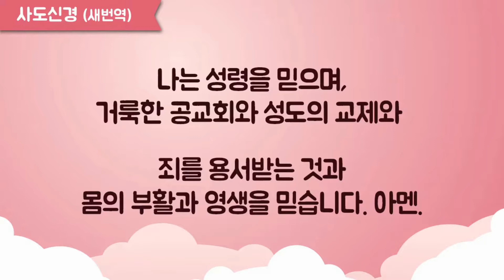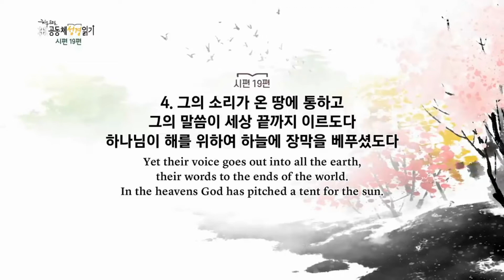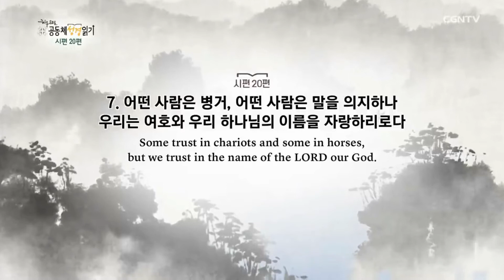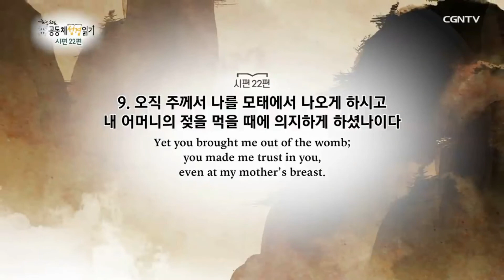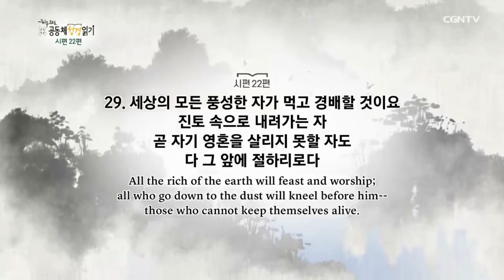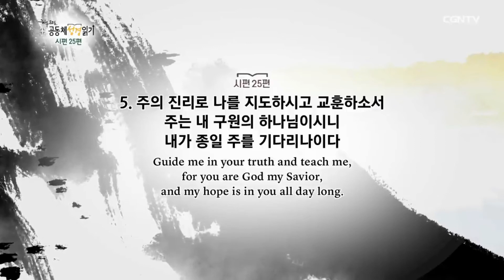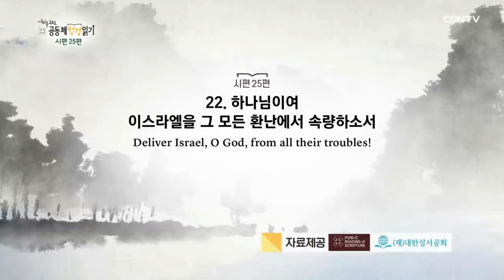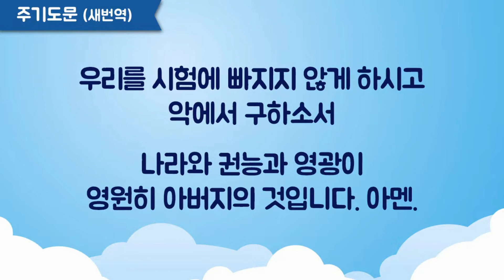365온라인가정예배 172일차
2021년 6월 21일 대구신은교회 365일 온라인가정예배172일차